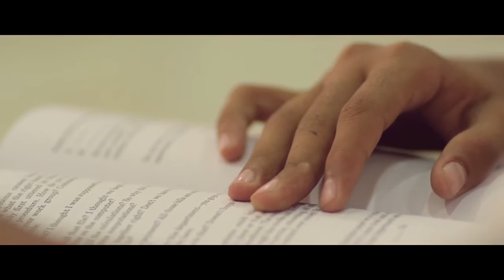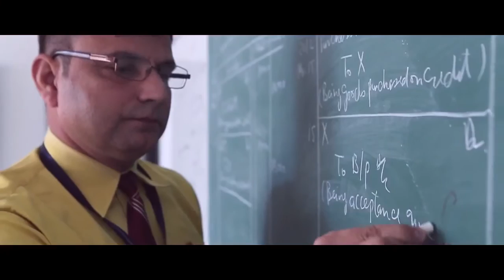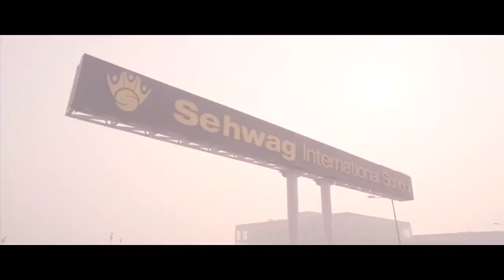A Corporate Film On Sehwag International School